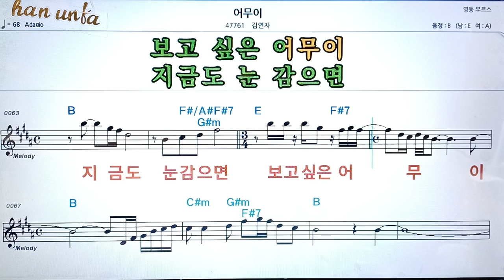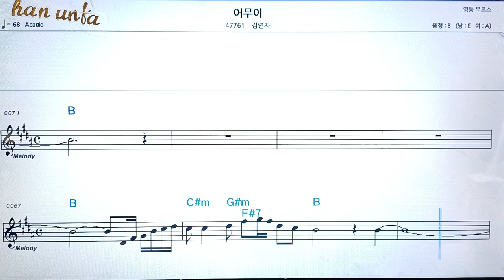어무이/김연자👍노래 반주, 코드 악보,가라오케💋Karaoke*Sheet Music*Chord*MR